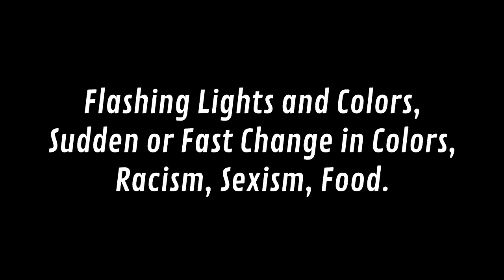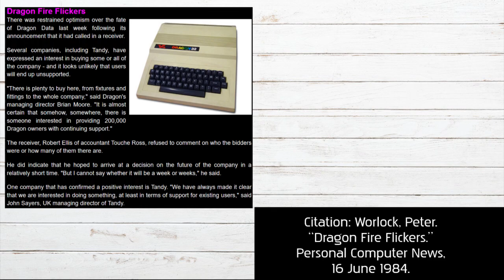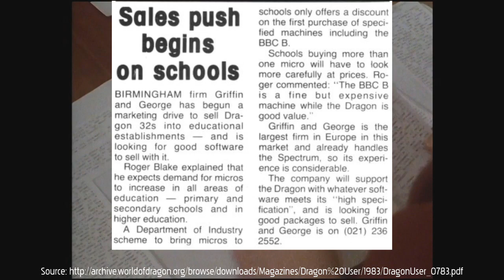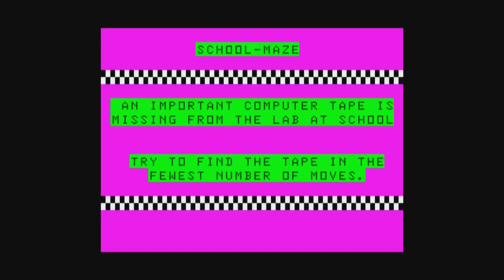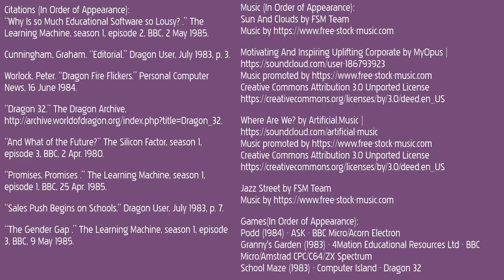School Maze - Educational Games, Ideology, and Neoliberalism - UT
Thoughts on School Maze, ideology in video games, and how games played a part in the neoliberalization of public education in the UK during the early 80s.

Music (In Order of Appearance):
Sun And Clouds by FSM Team

Jazz Street by FSM Team

Games(In Order of Appearance):
Podd (1984) - ASK - BBC Micro/Acorn Electron
Granny's Garden (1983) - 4Mation Educational Resources Ltd - BBC Micro/Amstrad CPC/C64/ZX Spectrum
School Maze (1983) - Computer Island - Dragon 32

Feedback on the video is always appreciated!